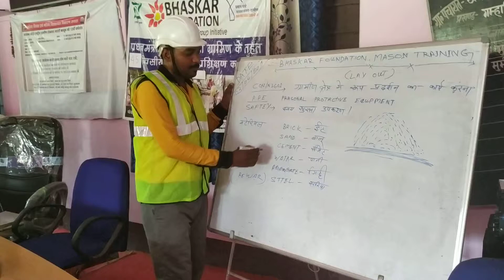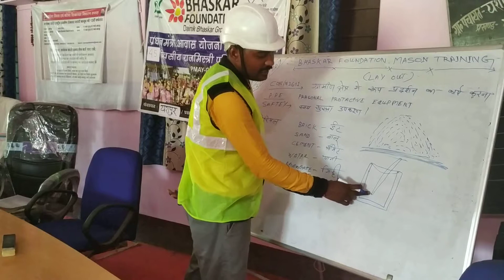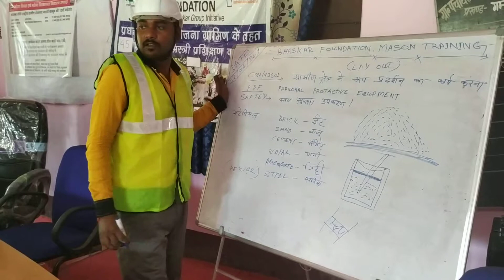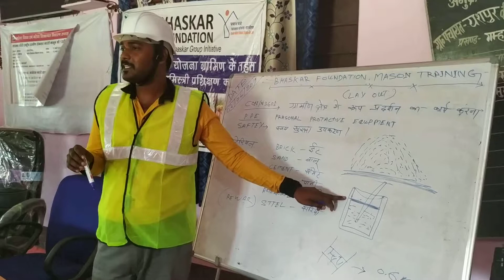Rural Mason Level 4 PMAY-G Jharkhand